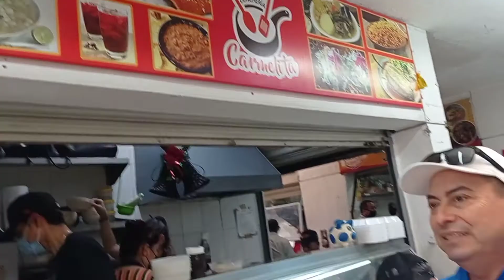taco de birria en el mercado de Culiacán con un poco de estilo de Tijuana